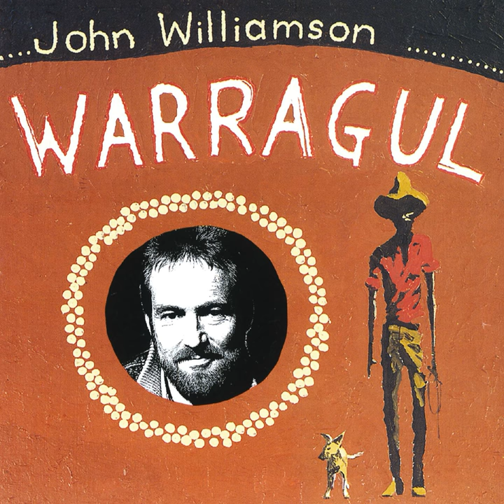Shelter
Shelter · John Williamson

Warragul

Composer: Eric Bogle